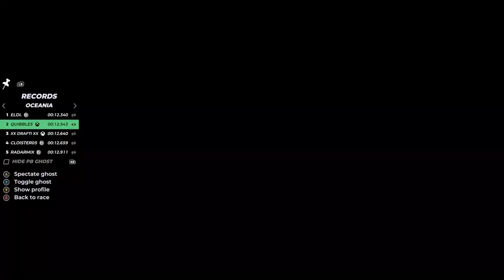Trackmania Royal Top Times & Bonks: royal engine-off x 4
Not particularly fast leaderboard times except 16th on Blue.
Just showing off this fun map to play and crash on.
All maps from the Trackmania Royal mode go into the "Royal Training Maps" club so you can time trial on the 5 individual stages. These are my highlights.